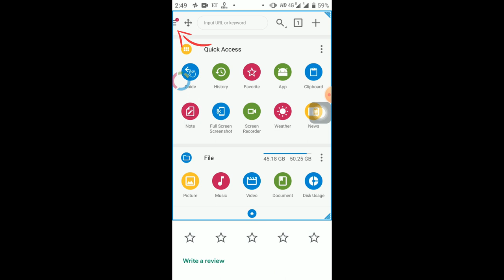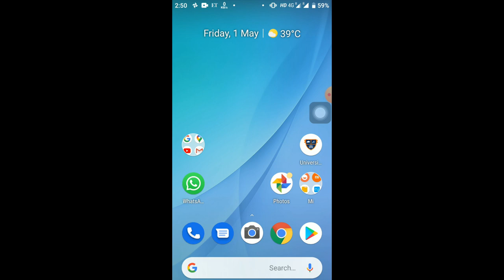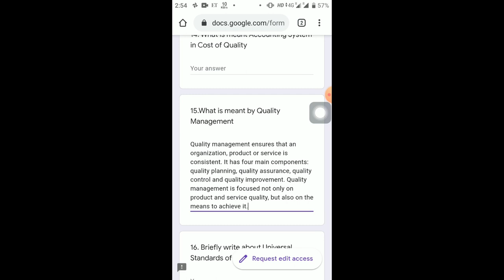How to cheat in online exam | Is cheating Possible in Online Exam| online exam cheating tricks 🔥🔥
⚠️---NOTE--- This video is only made for fun so don't apply it in any kind of serious exams🙏⚠️

Hey guys this video is The online exam tips and tricks, a very smart way to give your online exam without wasting your time...so please watch full video and do like if u love the video.

Note : I don't support any kind of cheating. I made this video just to make your self Creative and for fun, i don't motivate to do so👍

My Journey | From Telanaga to Jharkhand | In श्रमिक स्पेशल ट्रेन | Is it Safe? | Is it Free?

how to cheat in online exam in google classroom
how to make online exam in google classroom in hindi
online exam cheating trick
tips for online exam
exams tricks
how to cheat in exam online
how to cheat in online exam in hindi
how to cheat in online exam at home
how to cheat in online exam in mobile